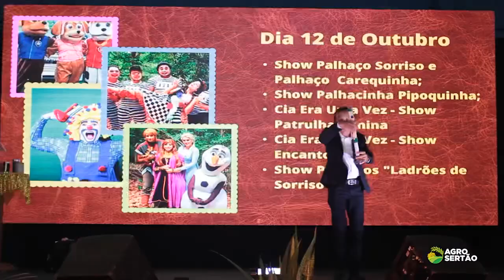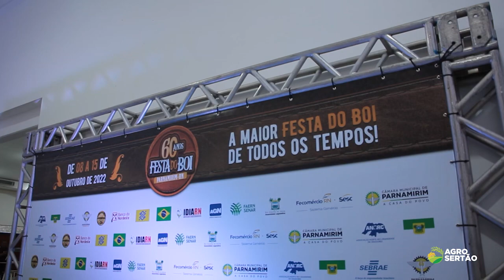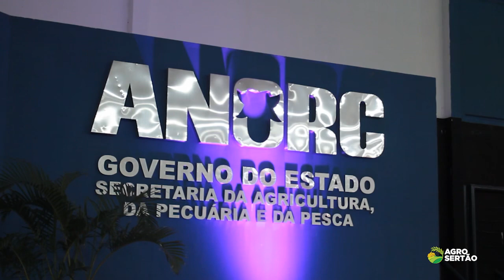Lançamento da 60ª Festa do Boi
Foi lançada a 60ª Festa do Boi nesta quarta-feira dia 21 de setembro no Parque de Exposições Aristófanes Fernandes em Parnamirim/RN.